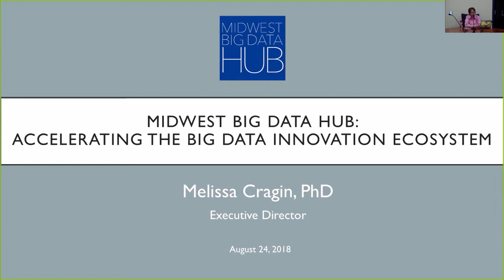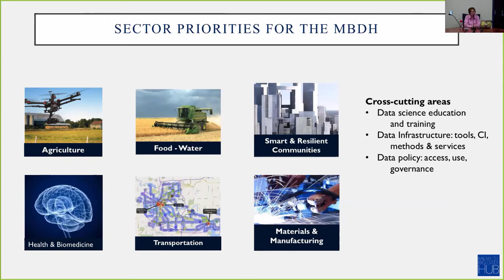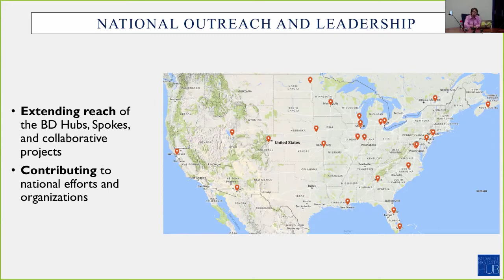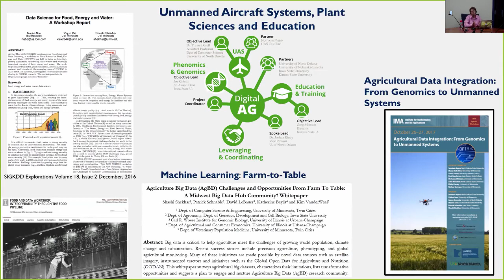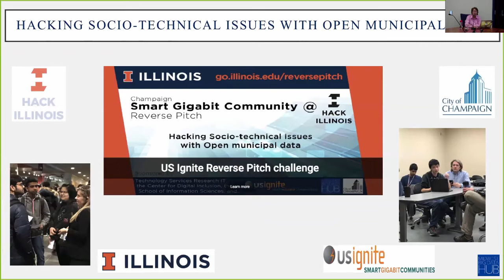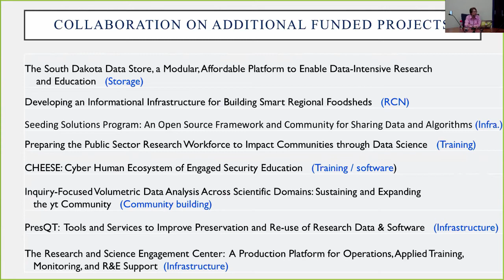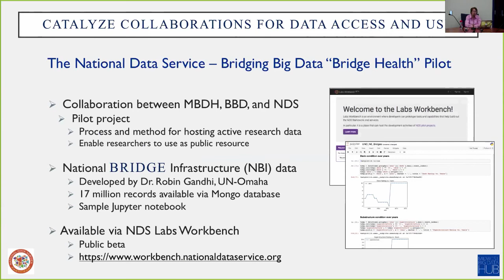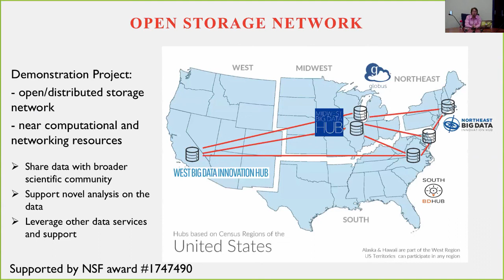Midwest Big Data Hub: Accelerating the Big Data Innovation Ecosystem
ABSTRACT:
The US Big Data (BD) Regional Innovation Hubs were launched in 2015 by the National Science Foundation as part of its investment in the federal Big Data Research and Development Initiative. The BD Innovation Hubs and related investments are intended to accelerate and strengthen the data ecosystem, and it is the mission of the Midwest Big Data Hub (MBDH) to develop effective cross-sector networks ready to utilise data science and the data ecosystem to solve problems of regional and societal interest.

The MBDH is a growing organisation of public and private partners investing in data, tools, and infrastructure to improve access and use of shared and public data for scientific discovery and improved data-to-decision systems.

Based at the National Center for Supercomputing Applications (NCSA) at the University of Illinois in Urbana-Champaign, the MBDH is a collaboration with Indiana University, Iowa State University, the University of Michigan, and the University of North Dakota, that supports training, education and workforce development, and facilitates access to data infrastructure, tools and services for constituents across the region. The 12 states served by the MBDH are: Illinois, Indiana, Iowa, Kansas, Michigan, Minnesota, Missouri, Nebraska, North Dakota, Ohio, South Dakota, and Wisconsin.
Thematic areas of interest and funding include Digital Agriculture; Food-Energy-Water; Advanced Materials and Manufacturing; Transportation; Smart, Connected, and Resilient Communities; and Data Science Education and Workforce Development.

This talk will highlight current projects and evolving activities across our developing Industry-Government-Academic data partnerships.

SPEAKER BIO:
Dr Melissa Cragin is Executive Director of the Midwest Big Data Hub, and is based at the National Center for Supercomputing Applications (NCSA) at the University of Illinois at Urbana-Champaign (UIUC).